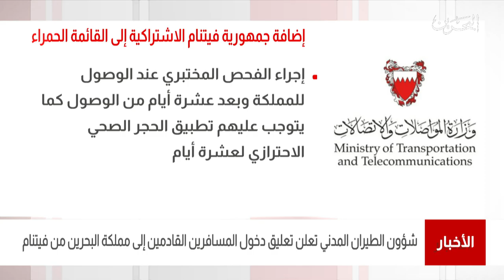البحرين مركز الأخبار : شؤون الطيران المدني تعلن تعليق دخول المسافرين القادمين من فيتنام 31-05-2021